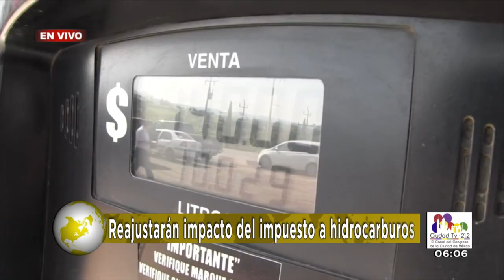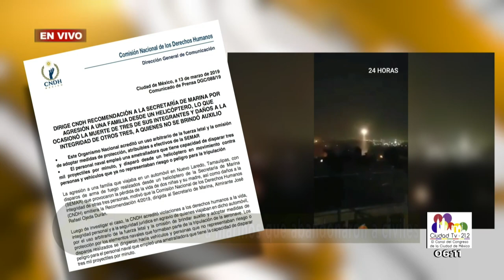Oportuno Noticias Mañana - Jueves 14 de Marzo del 2019